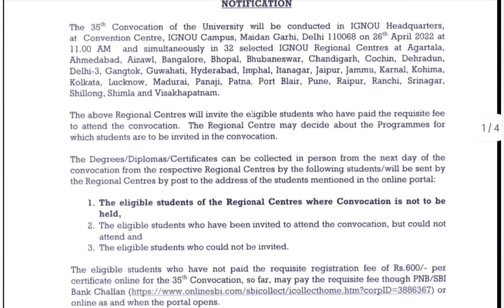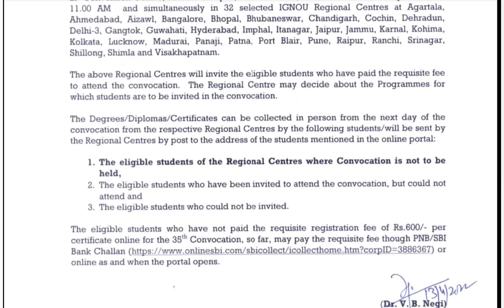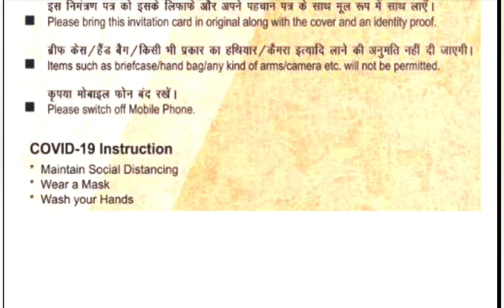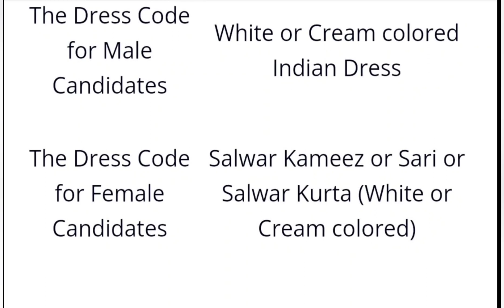IGNOU CONVOCATION आपके लिए कहां होगा और क्या लेकर जाना होगा क्या नहीं ?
ignou dec 2022 exam result update assignment submission January 2023 session new re-registration starts December exam hall ticket admit card ignou final datesheet new notice promotion marks validity